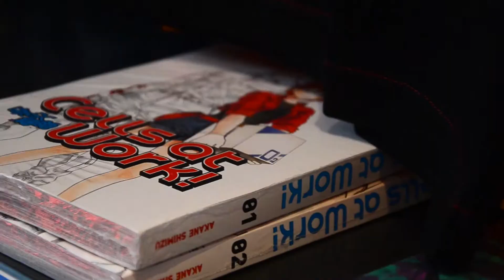Unlock a New World with Us!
Stay safe, stay nerdy, stay classy & stay awesome!